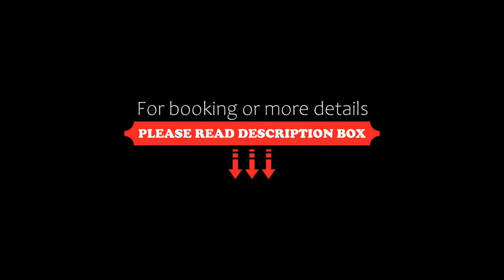Danubius Hotel Erzsébet City Center, Budapest, Hungary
About Property:
You're eligible for a Genius discount at Danubius Hotel Erzsébet City Center! To save at this property, all you have to do is sign in.
Located in a pedestrian street with cafés and bars, Hotel Erzsebet City Center is only a few steps from the Vaci utca shopping street and the Great Market Hall.
All rooms at the Erzsebet Hotel are air-conditioned and feature a minibar and satellite TV.
The in-house MészárSteak Kitchen restaurant ...
Property Type: Hotel
Address: 1053 Budapest, Károlyi u. 11-15., Hungary
Searching For
1. Danubius Hotel Erzsébet City Center - Budapest - Hungary
2. Danubius Hotel Erzsébet City Center - Budapest - Hungary Address
3. Danubius Hotel Erzsébet City Center - Budapest - Hungary Rooms
4. Danubius Hotel Erzsébet City Center - Budapest - Hungary Amenities
5. Danubius Hotel Erzsébet City Center - Budapest - Hungary Offers and Deals
Audio Credit:
Track Title: Reasons To Hope
Artist: Reed Mathis